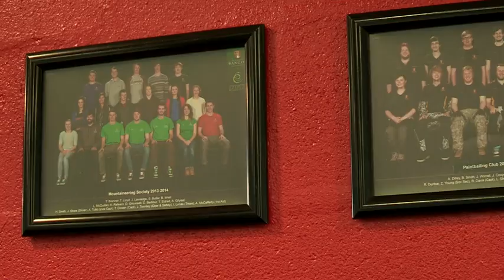Canolfan Brailsford - Canolfan Chwaraeon Prifysgol Bangor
Canolfan Brailsford yw canolfan chwaraeon y Brifysgol. Wedi ei leoli ar safle'r Ffriddoedd, mae'r Ganolfan yn darparu cyfleusterau ffitrwydd o'r radd flaenaf. Gwyliwch y fideo i wybod mwy...